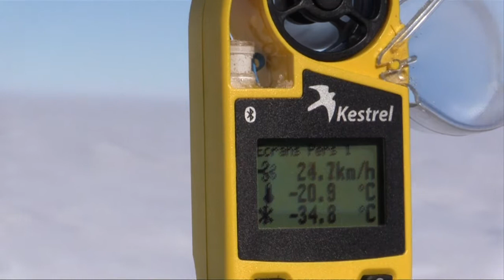Antarctique: un couple réalise la plus longue traversée en ski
Plus de 2.000 km en 73 jours par des températures frisant parfois les -50 degrés: un couple d'avocats français a réalisé la plus longue traversée en ski sans assistance de l'Antarctique, qu'ils ont racontée à leur retour en France mardi 3 février 2015. Durée: 01:45